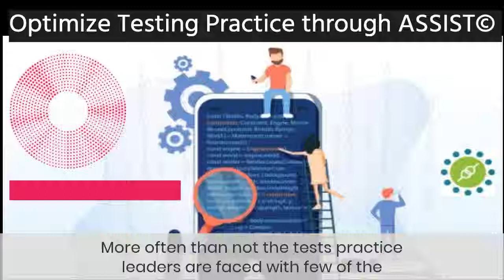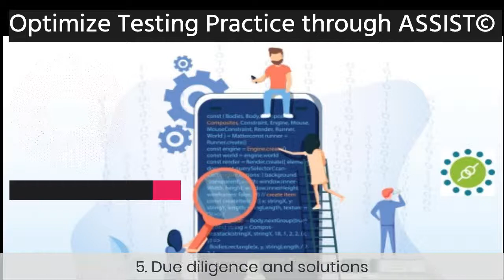Optimize Testing Practice through ASSIST©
Facebook PAGE — We do a daily post on software testing industry.

QUESTION — Have a question about software testing, Automation testing, QA outsourcing, Mobile Testing, Manual testing, Load, and performance testing Post in the comments section of this video.